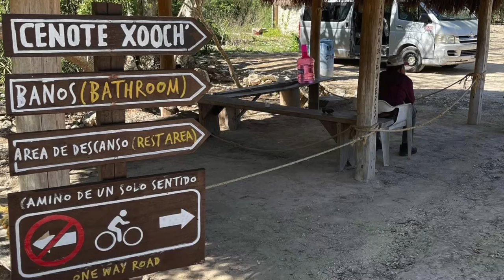My Bday in Mexico